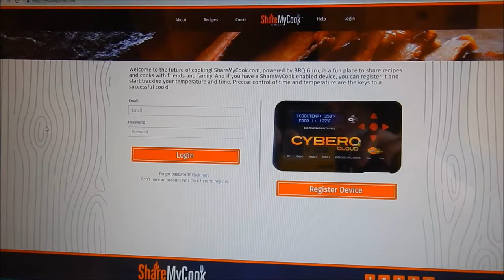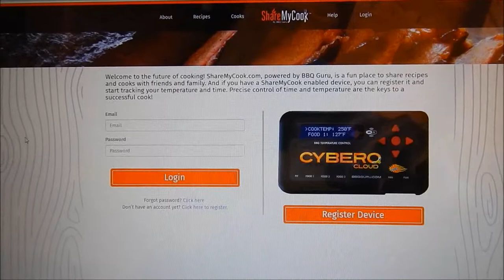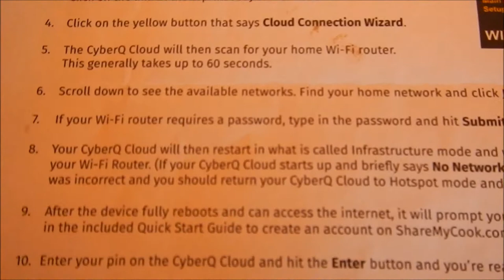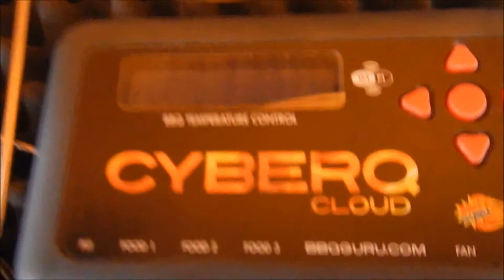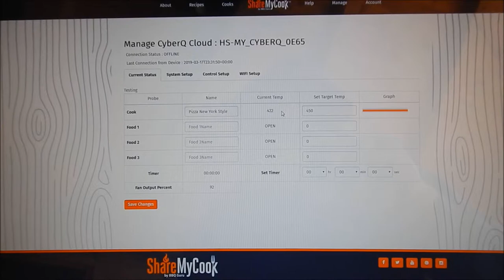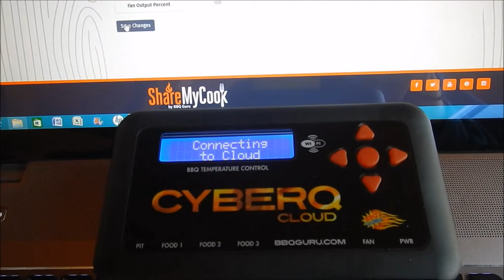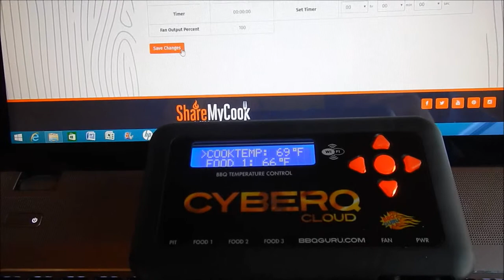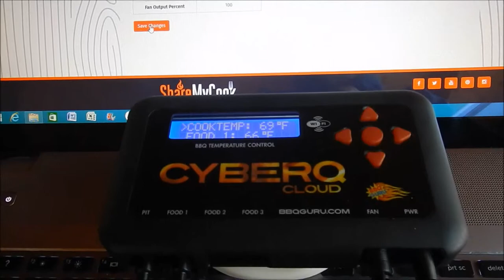BBQ GURU CyberQ Cloud, Set Up and Basic Operation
BBQ Guru CyberQ Cloud Initial Set Up and Basic Operation, Once you have the connections set up, start the Share My Cook then start the CyberQ Cloud.